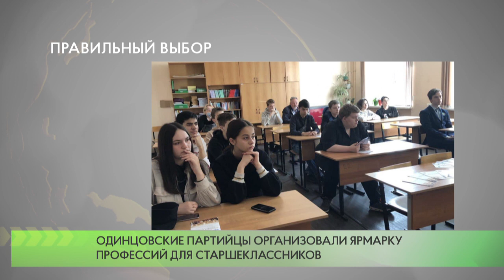Правильный выбор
Ярмарка профессий прошла в одинцовской средней школе № 1 в рамках партийных проектов «Старший брат» и «Локомотивы роста». В ней приняли участие ученики 9 и 11 классов, а также их родители.